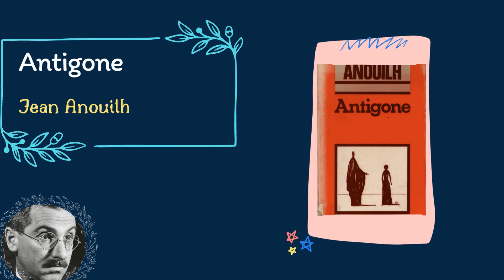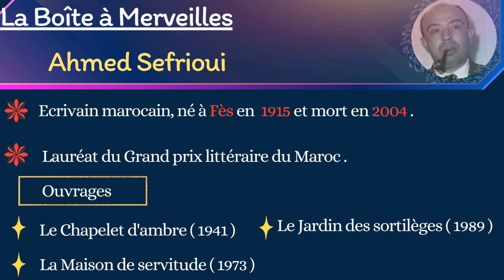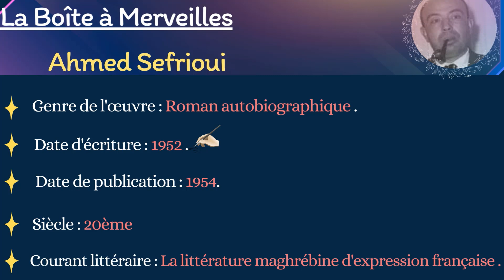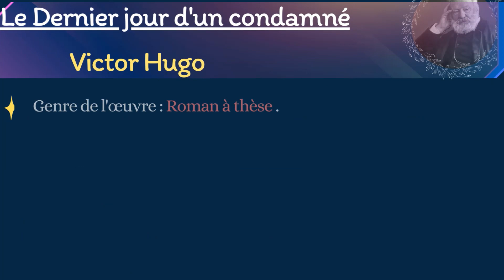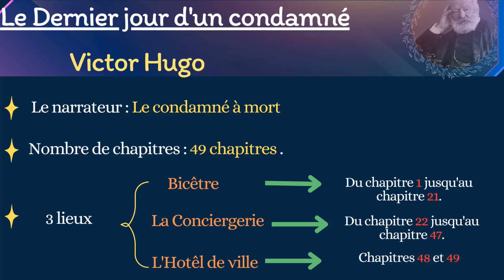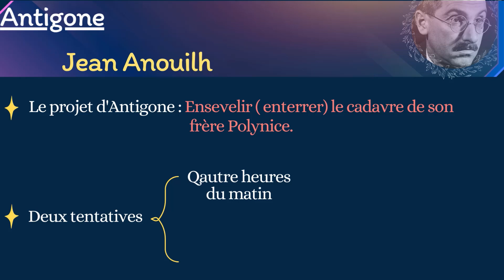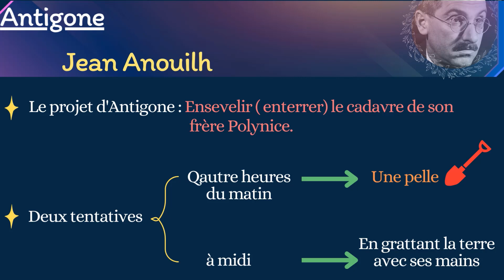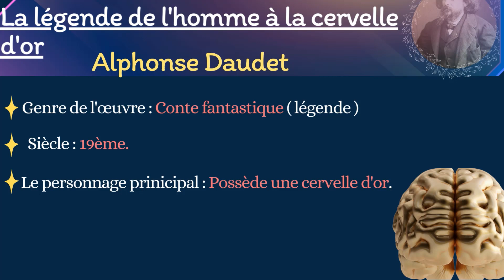Présentation des œuvres : 1BAC تقديم روايات